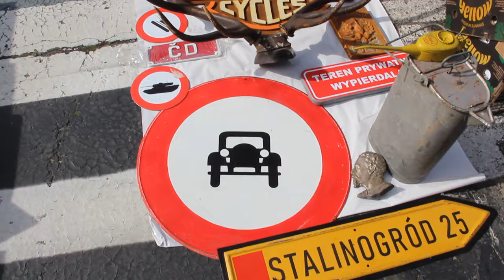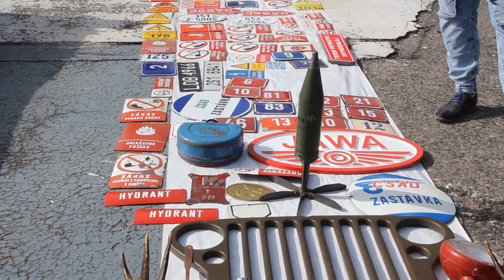Vlog z targu i Moto Bazar Toruń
Zrzutka na pomoc w realizacji nagrywania:
buycoffee.to/czlowiekzpasja